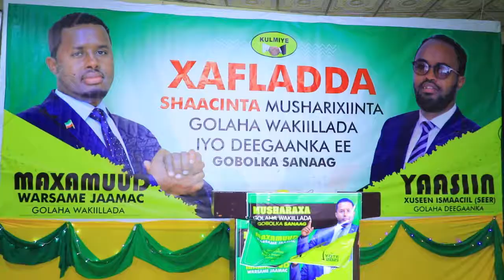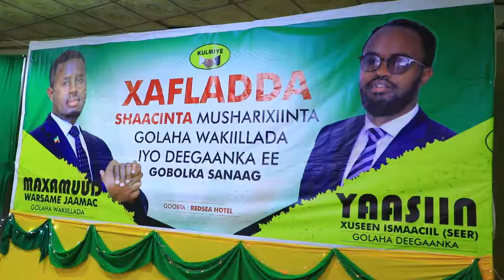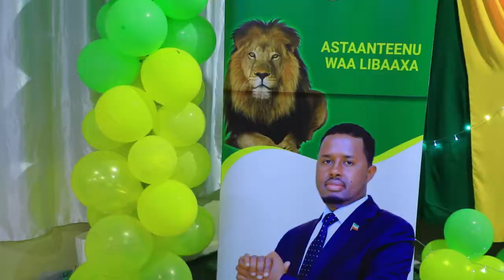Qudbadii Musharax X. Maxamuud Warsame Jaamac Oo dhamays tiran